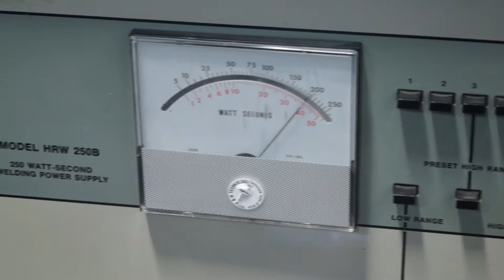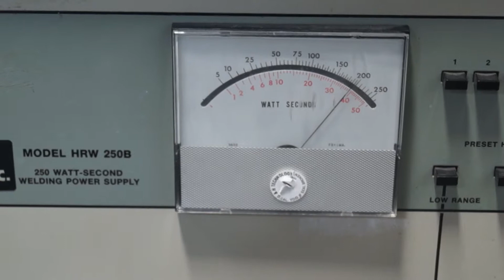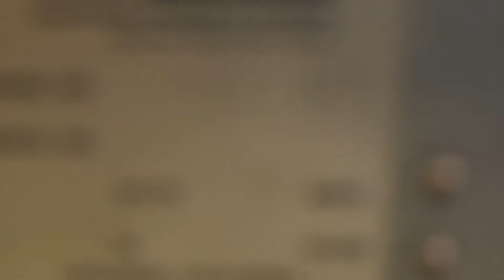Palomar Model HRW 250B Welding Power Supply